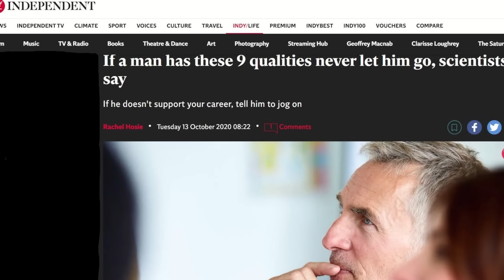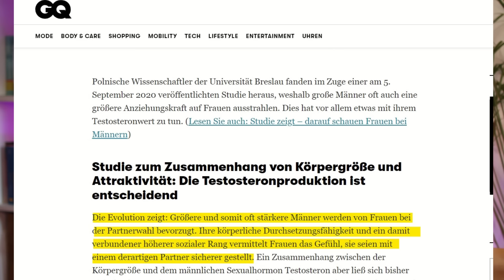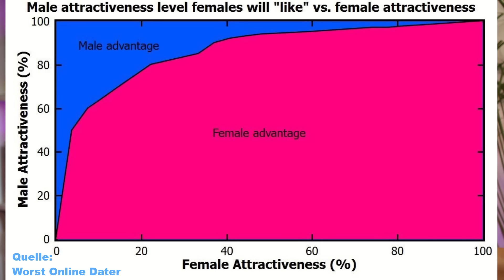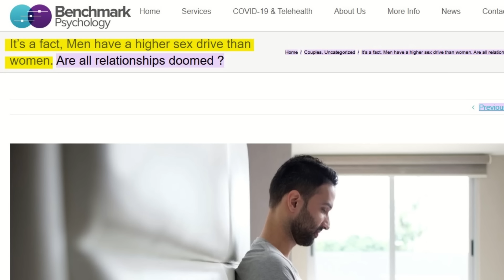5 Qualitäten, die Frauen tatsächlich in Männern wollen, ABER NIE ZUGEBEN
Es gibt Eigenschaften bei der Partnerwahl, beim Dating und im Leben, die Frauen in Männern wollen und suchen, die sie aber nie zugeben würden. Ich bin hier, um zu helfen.

Die 6 besten Wege, Frauen für (zwanglose) erotische Dates zu gewinnen (JEDER MANN SOLLTE DAS WISSEN)

If a man has these 9 qualities never let him go, scientists say, The Independent, 2020

Foto Grafik Tinder: Worst Online Dater.

It’s a fact, Men have a higher sex drive than women. Are all relationships doomed ?

Tamara Wernli ist Gesellschaftsbeobachterin und Publizistin.